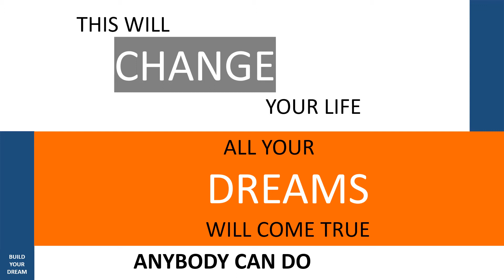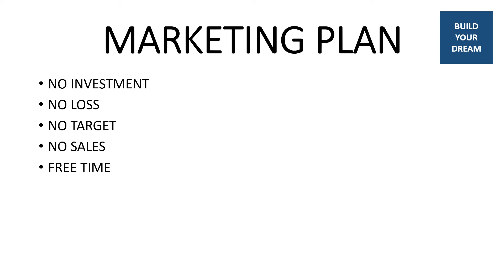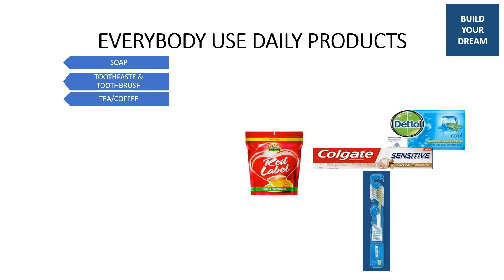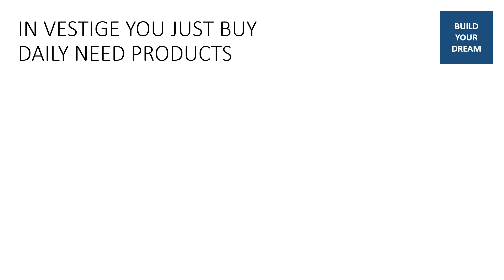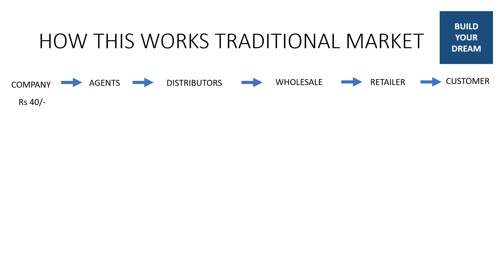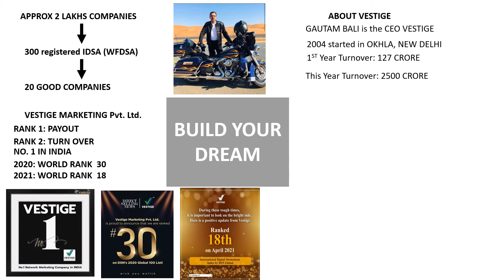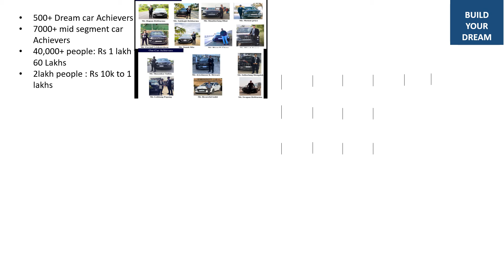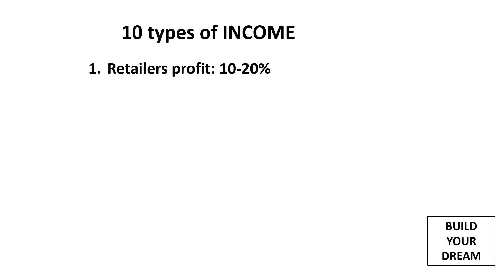Vestige marketing plan in Khasi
how to prospect
how to show the plan